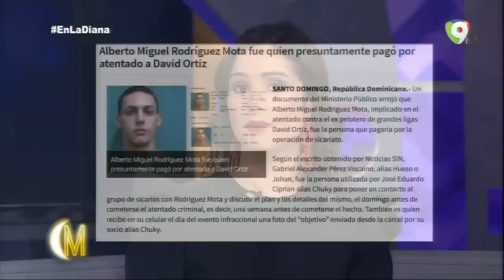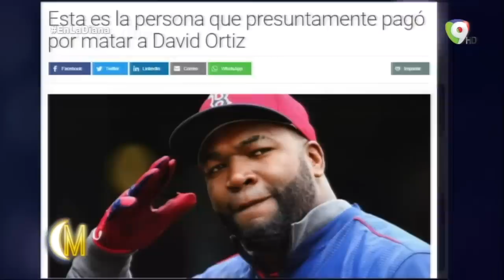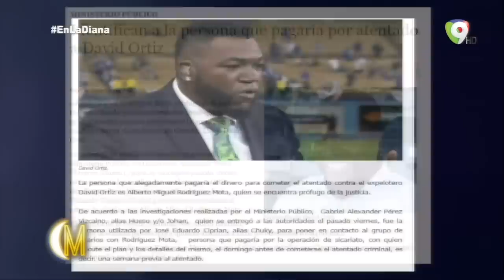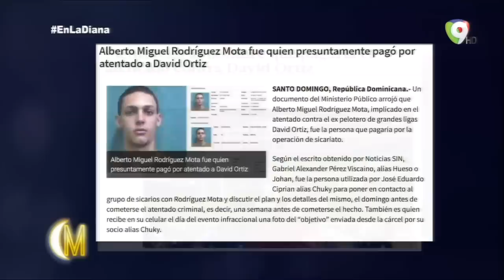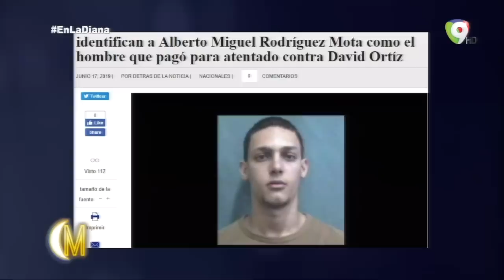En la Diana: Detalles sobre el atentado a David Ortiz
Una mezcla de confusión e incredulidad rodea ahora la identidad del autor intelectual del atentado contra la vida del pelotero David Ortiz, quien este lunes aun permanecía en la unidad de Cuidados Intensivos de un hospital de los Estados Unidos, aunque recuperándose.

El Ministerio Público aclaró anoche que a quien ha identificado es a la persona que habría pagado el dinero por el atentado contra Ortiz.

Las dudas comenzaron a apoderarse de mucha gente luego de que, este lunes, el nombre de Alberto Miguel Rodríguez Mota (prófugo) fuera revelado como la persona que habría pagado el dinero para eliminar físicamente a Ortiz, conocido en el mundo del béisbol como Big Papi.

Incluso, muchos ciudadanos coligen y especulan, en sus diferentes redes sociales, que se trataría de un testaferro, con aparentes intenciones de ocultar al verdadero responsable del intento de asesinar a uno de los peloteros más queridos en el país y entre los seguidores del béisbol profesional.

La propia Procuraduría General de la República, en un despacho de prensa que envió anoche a los medios y colgado en su página web, se refiere al “hombre que posiblemente habría pagado para la comisión hecho criminal donde resultó herido David Ortiz”.

El Ministerio Público informó que Alberto Miguel Rodríguez Mota fue identificado por las autoridades como la persona que presumiblemente habría pagado para que se materializara la acción criminal que junto a otros imputados habría ejecutado Rolfi Ferreyra Cruz o Ramón Martínez Pérez, alias Rolfi.

Indicó, sin embargo, que las autoridades continúan profundizando las investigaciones, “trabajando las 24 horas del día”, para poder ofrecer al país los detalles del móvil, los autores intelectuales, y poder ofrecer la narrativa completa de cómo realmente sucedió el lamentable hecho.

En ese sentido, la Procuraduría General de la República llamó a la población y a los medios de comunicación a tener paciencia y a evitar las conjeturas, que dijo no son saludables para el buen desarrollo del proceso y las labores que se están llevando a cabo para que la población conozca toda la verdad sobre el hecho criminal.

Dijo que oportunamente se irán ofreciendo las informaciones de lugar a través de la Dirección de Comunicación y Prensa de la Procuraduría General de la República.

Fuente: El Nuevo Diario